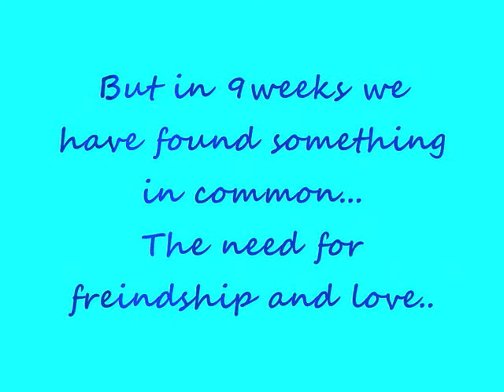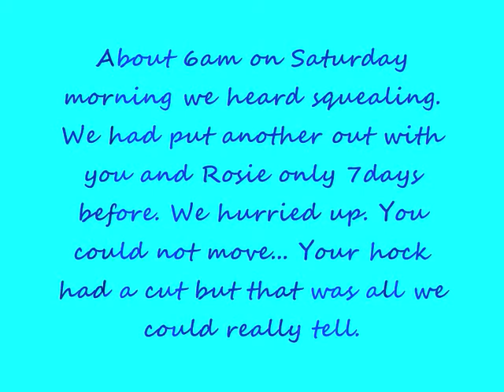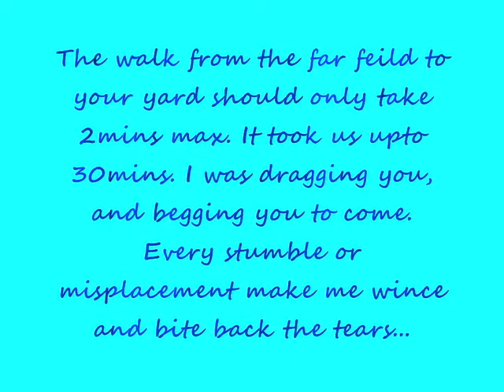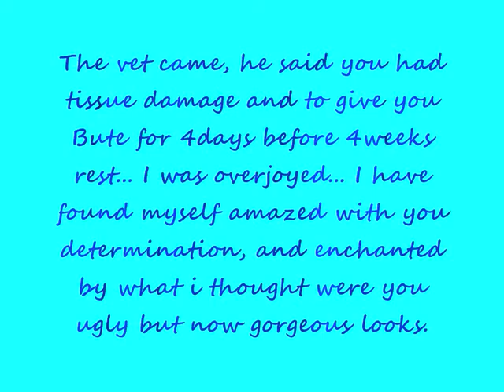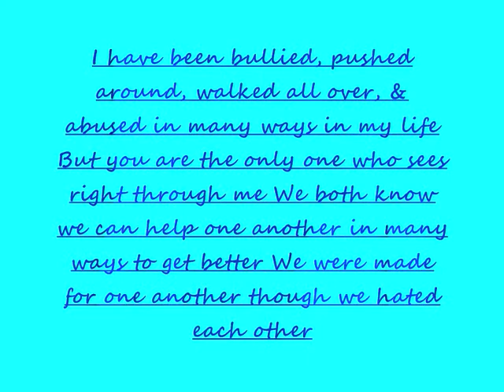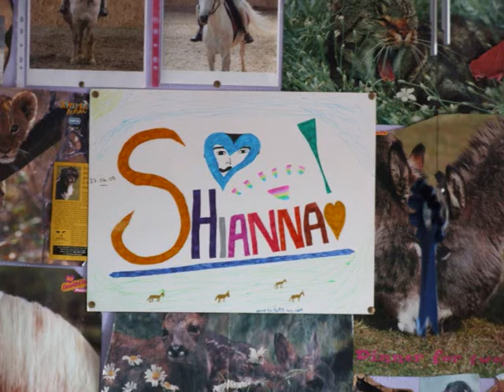Shianna Gonna Shine *already*a*team*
Three songs, the start is just for an explaination...
The kicking happened 11days ago. umm we have gained hell of a bond now. She is marvelous. And the bareback was the first time undercontol in a snaffle..

We put her in a loosering straightbar, dutchgag straightbar, hackamore, dutchgag straightbar, liverpool, and hopefully she will stay in the Fillet Baucher Straightbar.
The first day we got along the bareback, was wonderful but then she got kicked the day after. If you wish to know about the accidents just message me PV, and i shall tell you. Thanks.. Oh and the two bucks were the first undersaddle or bareback undersaddle lOLz